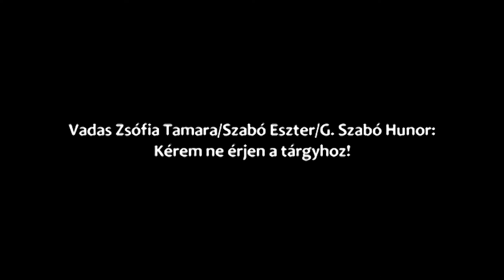Kérem ne érjen a tárgyhoz!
Tamara Vadas Zsófia
Szabó Eszter
G. Szabó Hunor